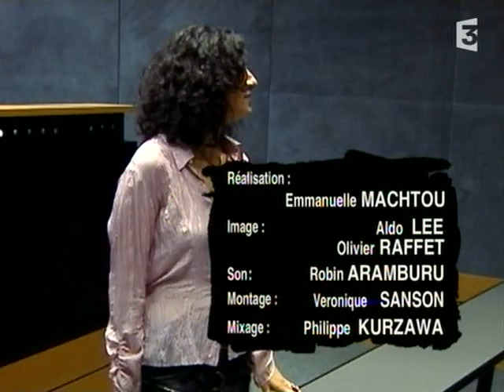Strip-Tease - NOUVELLE VAGUE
Année : 2006 (1ère diffusion - FR3 le 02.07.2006)
Réalisatrice : Emmanuelle MACHTOU

Résumé : L'épisode suit un groupe de personnes qui participent à un stage de bien-être et de développement personnel dans une ambiance New Age. "Les secrets Orientaux de la vie et de l’amour, il ne faut plus prendre l’avion pour les connaître. En France, avec un peu de concentration on y arrive très bien."

Posté pour : Steve Strisse
Note : Je poste quelques épisodes de l’émission Strip-Tease, principalement "à la demande" pour les personnes qui cherchent des épisodes qu’ils ne trouvent pas ailleurs.
*** Je cherche également des personnes avec de grosses collections pour faire des échanges afin de compléter nos collections respectives, si c’est votre cas n’hésitez pas à me contacter. ***